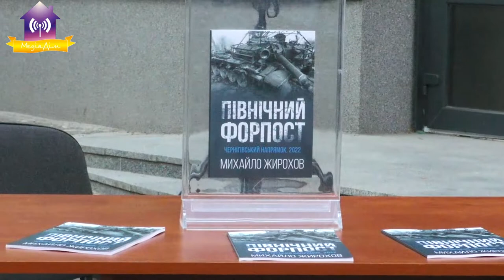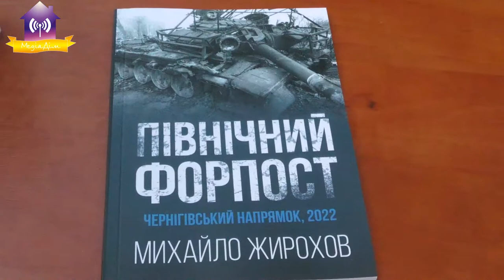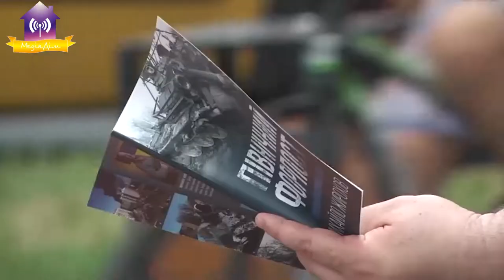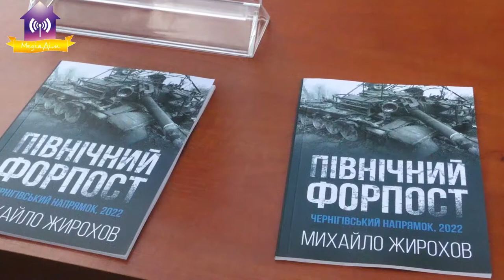Презентація книги «Північний форпост. Чернігівський напрямок» 2022. Жирохов М.